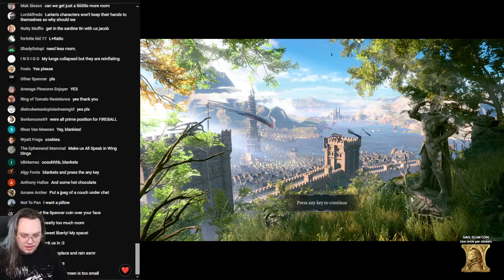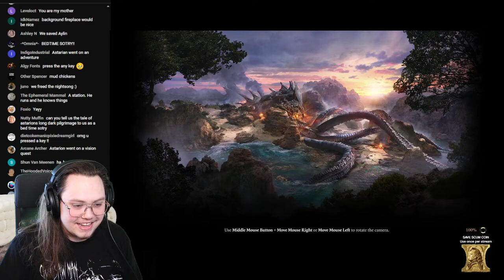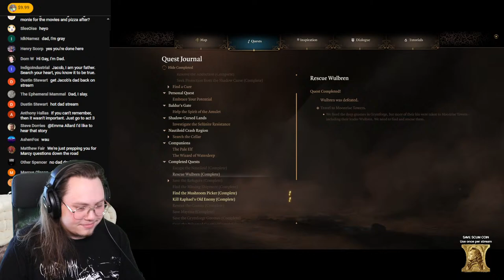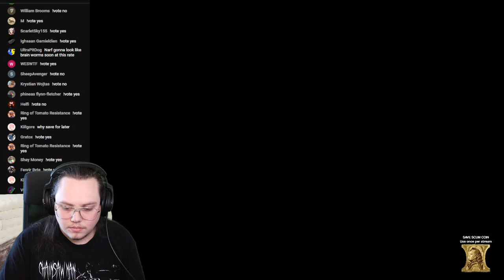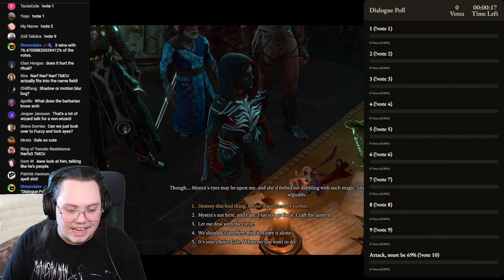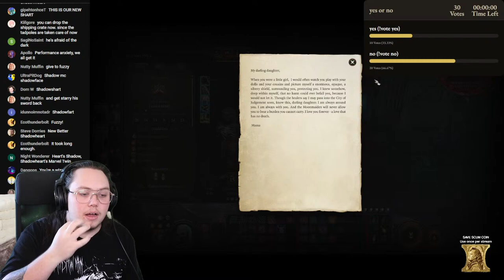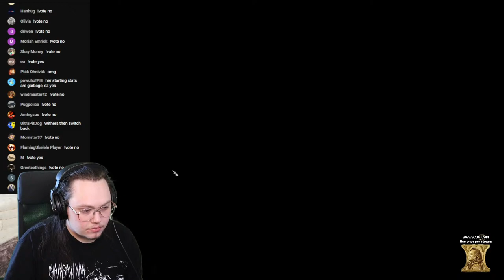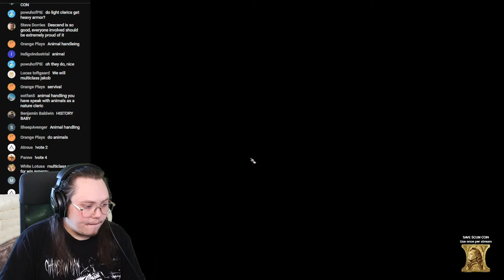Baldur's Gate 3 but Chat makes all the major decisions (19)